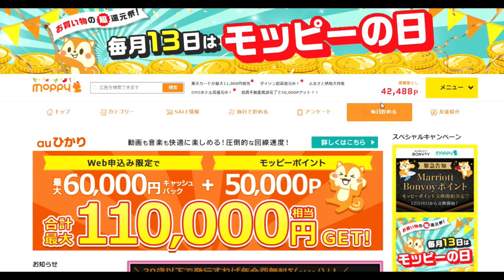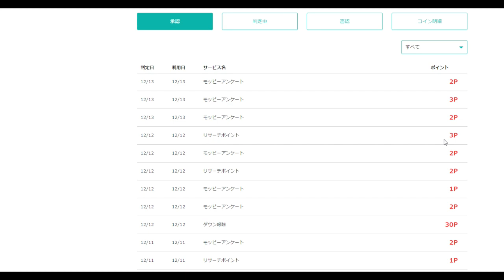【隠居TV】チリも積もれば146万円！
これで146万！モッピー

「件名：速稼塾（あなたのお名前）」